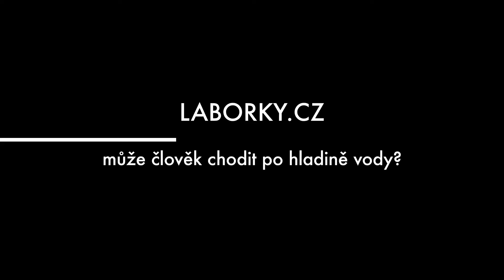VI 11 1902